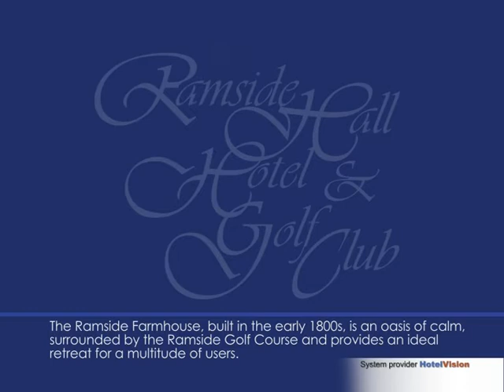Ramside Hall Hotel & Golf Club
This is an Info Channel produced by Inteleview Solutions Ltd for the Ramside Hall Hotel of Carrville, , Durham who can be contacted at or on 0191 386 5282 for further information or to book at the hotel. The Inteleview Info Channel forms part of the television distribution system provided by Inteleview Solutions Ltd which delivers high quality multi channel television to guest rooms across the hotel.

Inteleview Info-Channels deliver an informative presentation to guests about the hotel on the in room televisions covering the key guest services and other important information about the hotel.

There are a range of television systems provided by Inteleview for the hotel, guest house and leisure industries which can all be tailored to meet local requirements and more importantly the quality of the local television system. With digital switchover upon us more and more hotels decide to integrate Freeview with 60+ channels with a non subscription satellite solution. This combined solution allows the hotel to offer the most resilient of systems thus ensuring the best possible service to their guests.

Systems from Inteleview Solutions Ltd can be found operating in hotels from John O'Groats to Lands End and currently serve in excess of 20,000 guest bedrooms. Inteleview Systems can be integrated with subscription satellite services such as Sky. TV systems from Inteleview can not only be found in guest bedrooms they also provide bar TV, reception TV and in gymnasiums either as large screens or operating on the equipment.

As part of its portfolio of hotel TV solutions Inteleview offer solutions that include both digital terrestrial and digital satellite more commonly known as Freeview or Freesat supported by subscription satellite from Sky and others where required. In addition these can be complemented by a wide range of International channels to suit varying guest profiles through its "Free Select International" option.

The supply of televisions is just one part of the jigsaw and Inteleview are able to supply and install hotel professional models from a wide range of manufacturers that include the all important "guest lockout" feature.  From 19"" LCD to luxury bathroom TV's Inteleview have an option.

The Inteleview view is that all elements from multi-channel television  in bedrooms, bar and reception s, specialist "In Room Smart Technology" along with peripheral solutions  can be integrated to help deliver the overall experience a hotel is looking to achieve for its guests.
Inteleview does not limit itself to just the provision of great tv pictures and support it supports this  with a comprehensive range of professional design services that can help meet the needs of new  build hotels or  renovations be they whole hotel or room upgrades.

Technically Inteleview Systems can be described as SMATV, IRS or Headend solutions.

Inteleview are part of the Associated Group of Companies which provide a whole range of distributed media services that includes

Video Web Presenter -- which is a combination of interactive online video and a live presenter on a web site. What better way to stand out from the competition and increase sales, than having a real person on the pages of a web site, to talk to the sites visitors!

Video Web Presenter provides that personal touch on a web site. Our research shows that website visitors will be more willing to listen to sales messages, rather than read them. Because a real person has the power to influence, motivate, and persuade prospects faster and with less resistance. Having a Video Web Presenter on a web site is the best-kept secret to dramatically increase Website response rates! Amazingly, this technology requires NO software or plug in to view, No special high-bandwidth connection and NO special hosting requirements for a site.

Normal Web Sites just offer text for a person to read about a company and why a person should work with that business. But now, a web site can have a real sales person present a sales message, special offers and company information, verbally. Video Web Presenter helps businesses to make that all important impact on their customers, something that no other technology can.